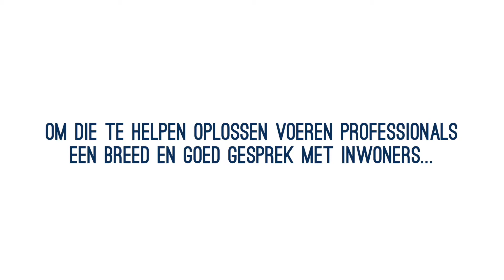Het Goede Gesprek | Farley van Heydoorn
Gemeenten en uitvoeringsorganisaties werken hard aan het voorkomen en terugdringen van gezondheidsverschillen onder hun inwoners. Daarvoor is aandacht nodig voor achterliggende factoren als armoede, eenzaamheid en stress. Daarom voeren professionals gesprekken met inwoners over wat speelt op meerdere leefgebieden zodat ze daadwerkelijk en duurzaam uit hun situatie kunnen klimmen. Wij spraken met vijf ervaren professionals uit verschillende domeinen: wat maakt een goed gesprek en wat heb je daarvoor nodig?